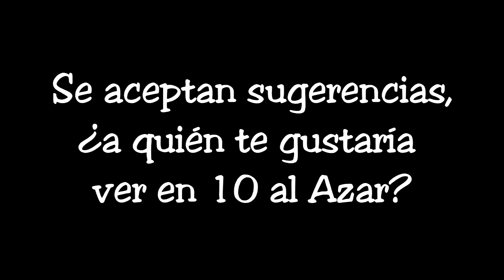Edgar Vivar en 10 AL AZAR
Tuve la oportunidad de pasar un tiempo bello con mi querido Edgar Vivar, donde nos comparte cosas muy interesantes y divertidos de su vida.